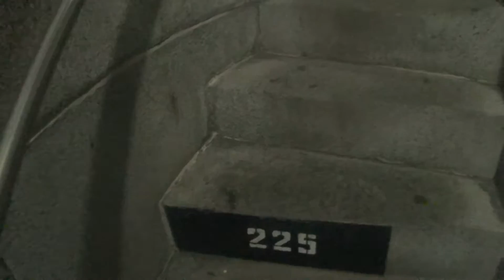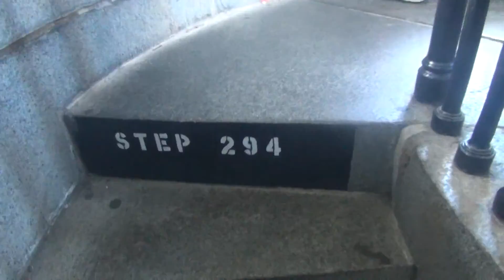Bunker Hill Monument Up Stair Top Of Tower